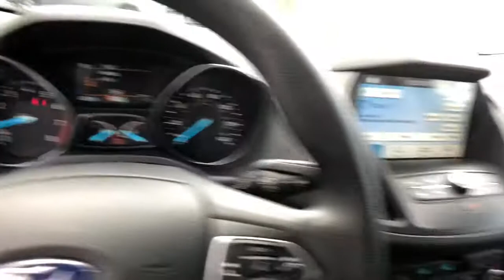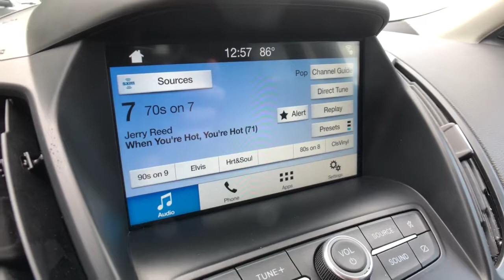2019 Ford Escape Rochester Hills, Troy, Pontiac, Sterling Heights, Auburn Hills, MI 210538T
Ingot Silver Used 2019 Ford Escape available in Rochester Hills, Michigan at Rochester Hills CDJR. Servicing the Troy, Pontiac, Sterling Heights, Auburn Hills, MI area.

Recent Arrival! 2019 Ford Escape SE Ingot Silver 23/30 City/Highway MPGbrbrRochester Hills Chrysler Jeep Dodge Ram, Rochester Road between Hamlin & Avon.